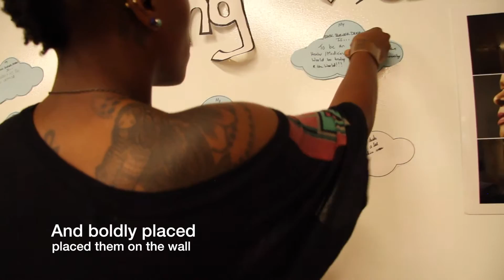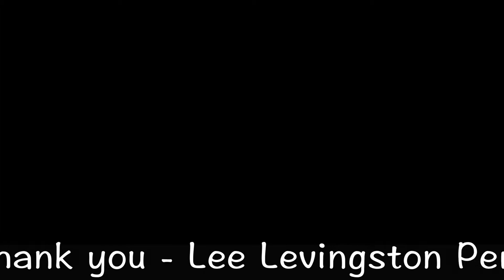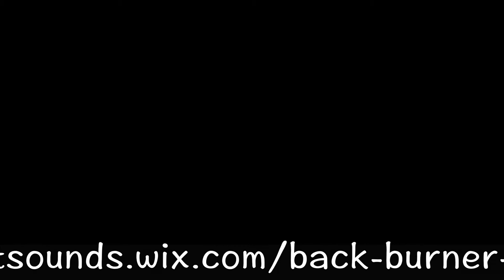Back Burner Dreams Fundraiser